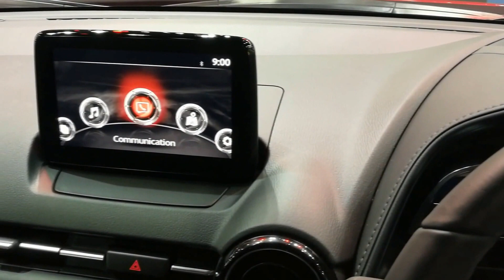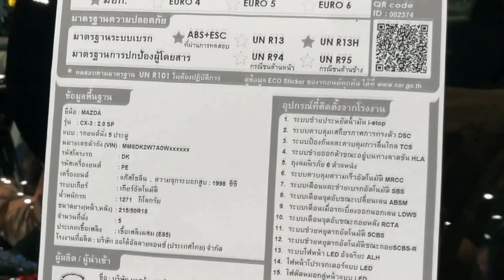Mazda CX-3 2017 รุ่น 2.0 SP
Mazda CX-3 MY2017 รุ่น 2.0 SP ราคา 1,083,000 บาท
มาสด้า ซีเอ็กซ์-3 ใหม่ ฟรีสไตล์ครอสโอเวอร์หนึ่งเดียวที่ปฎิเสธทุกความธรรมดา ตอบไลฟ์สไตล์ที่แตกต่าง ด้วยดีไซน์สปอร์ตไม่ซ้ำใคร ขับขี่อย่างเหนือชั้น ควบคุมได้ทุกเส้นทางกับอีกขั้นของเทคโนโลยีสกายแอคทีฟ SKYACTIV-VEHICLE DYNAMICS พร้อมเทคโนโลยีความปลอดภัย ที่ล้ำหน้ากว่าใคร i-ACTIVSENSE
SKYACTIV-G 2.0 เครื่องยนต์สกายแอคทีฟเบนซิน 2000cc ประหยัดน้ำมันและเป็นมิตรกับสิ่งแวดล้อม อัตราส่วนการอัดสูงถึง 14.0:1 ให้แรงม้าสูงถึง 156 แรงม้า และแรงบิดสูงถึง 204 นิวตัน-เมตร